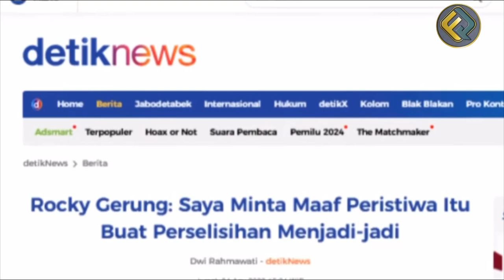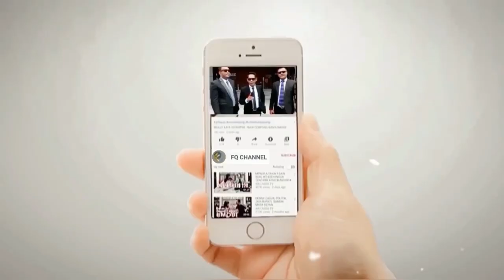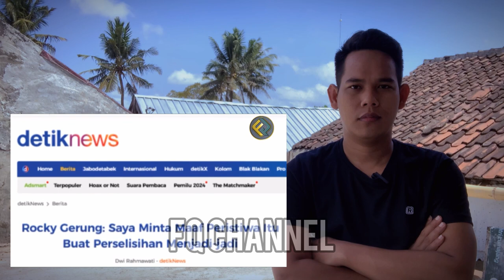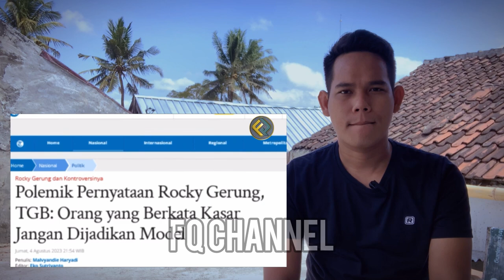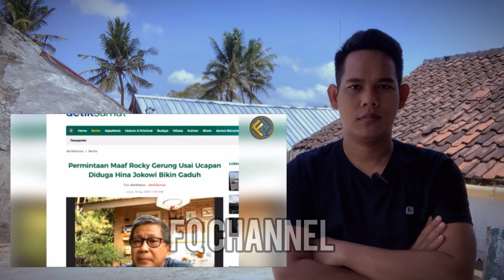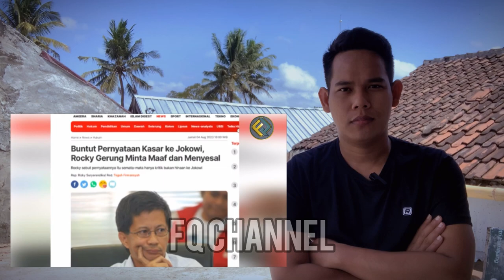KETAR KETIR AKHIRNYA || Rocky Gerung Ngemis-ngem!s Mohon Ampun